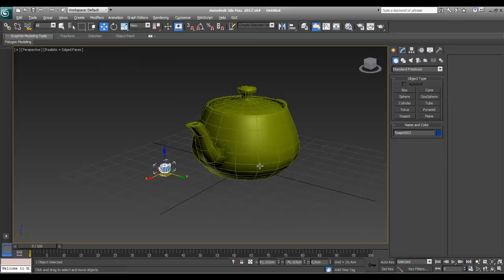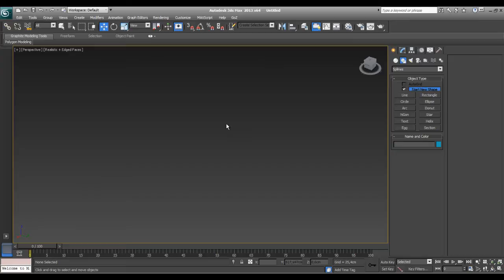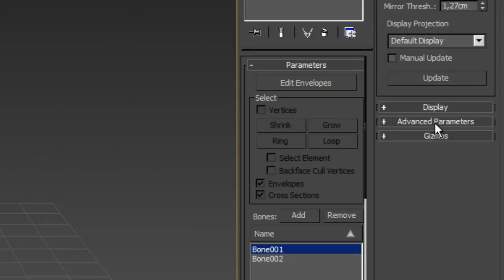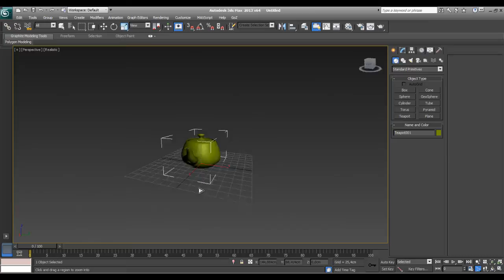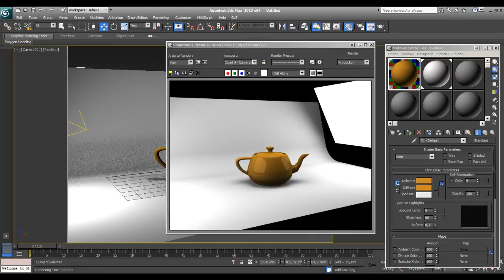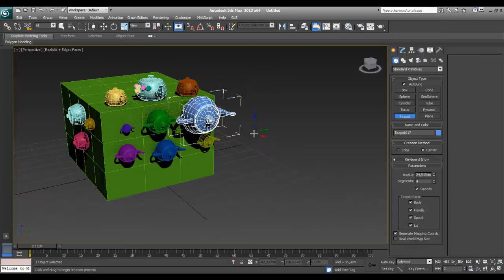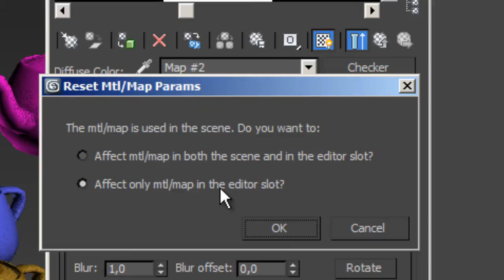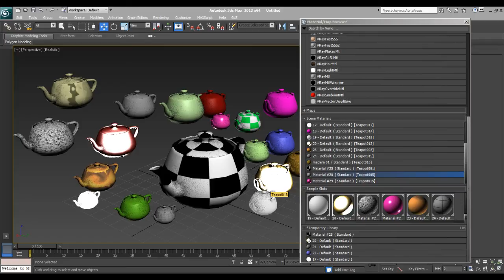TOP 30 DE LOS PROBLEMAS MÁS COMUNES EN 3Ds MAX ::: Parte 3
En esta tercera parte veremos los problemás comunes de trabajo con 3DsMAX del 21 al 30...pero la cosa no para allí, hay nuevos problemas y ahora esta serie va a tener 50 problemas comunes.